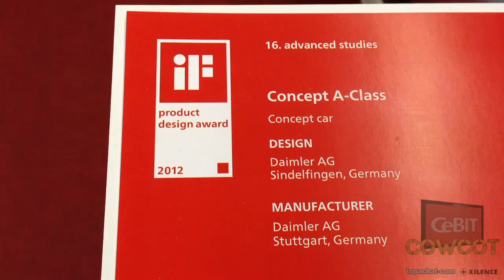[Cowcot TV] CeBIT 2012 : Concept Mercedes